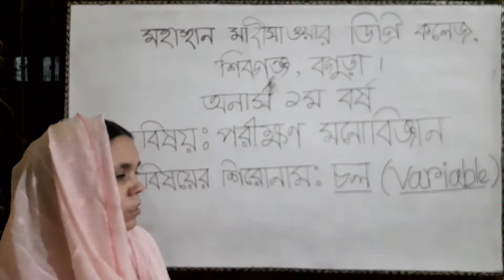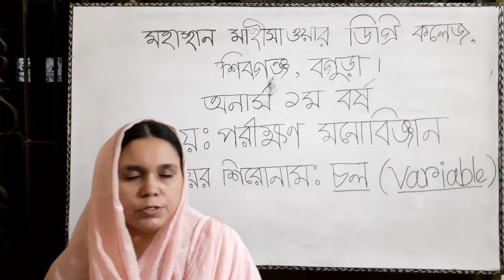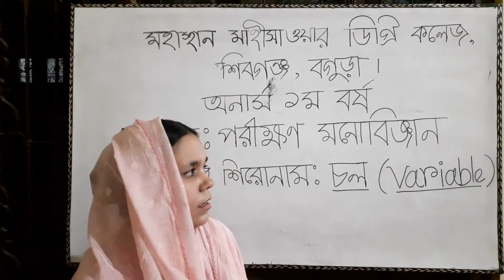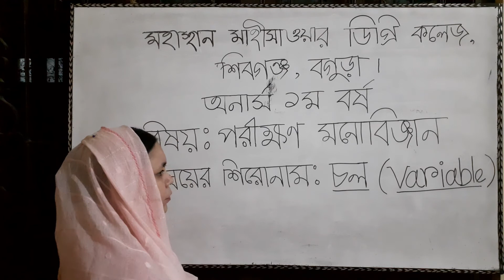পরীক্ষণ মনোবিজ্ঞান, (চল/ Variable ) অনার্স ১ম বর্ষ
মুছলীমা পারভীন, প্রভাষক, মনোবিজ্ঞান বিভাগ। মহাস্থান মাহীসওয়ার ডিগ্রি কলেজ, শিবগঞ্জ, বগুড়া।